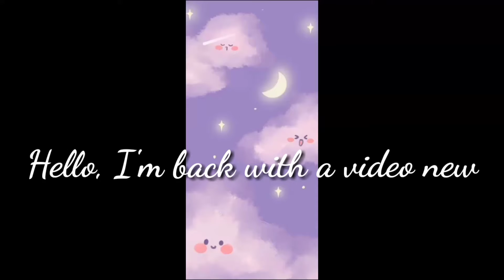[MMD]Black pink: {forever young}🌼💕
Band name: Black pink
name of the song: forever young 🌼